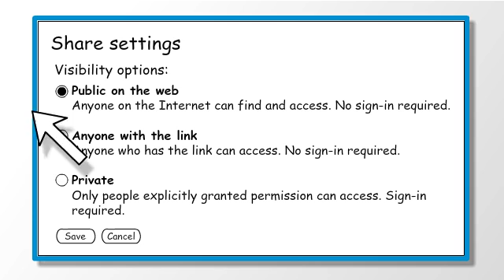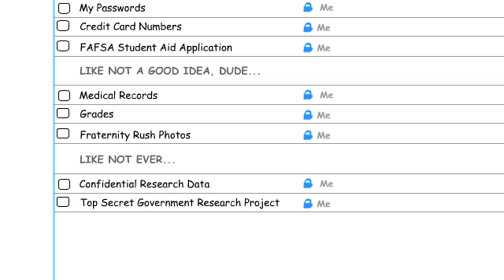Cloud Computing Security - Simply Speaking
You need to be careful, however, what information to share and with whom you share it. This video gives you some important guidelines for safely using cloud computing.